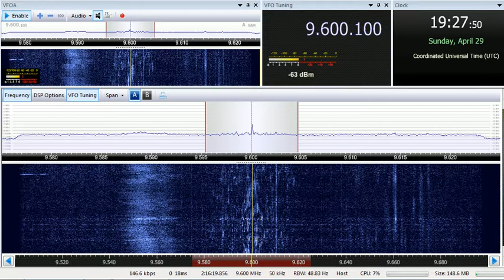29 04 2018 Follow The Bible Ministries in English to SoAf,WeAf 1925 on 9600, 12030 Ascension